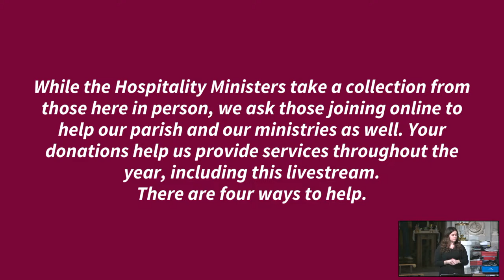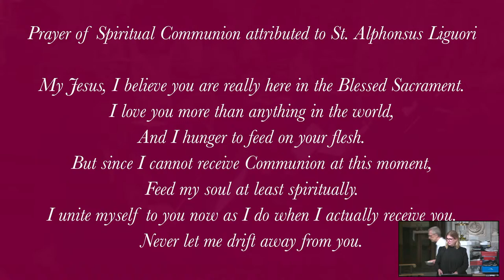Mass of the Last Supper: Holy Thursday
Thursday, March 28, 2024
7:30 PM
Church of St. Francis Xavier

This Mass is available so you can be in spiritual communion with us through video live streaming of our Sunday 11:30am Masses. Music for this Mass can be found